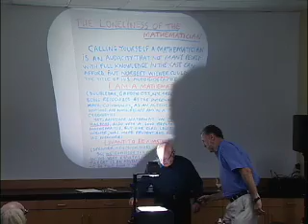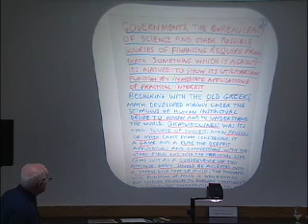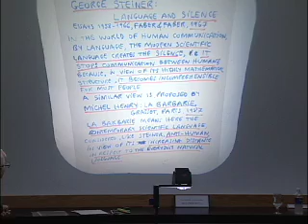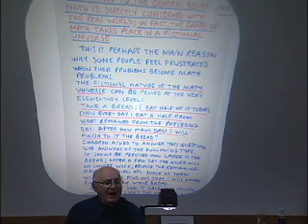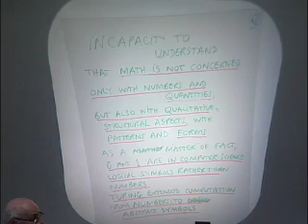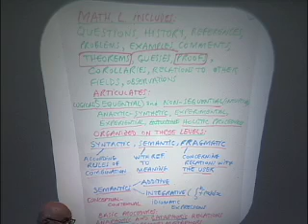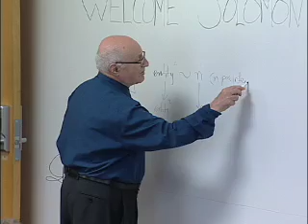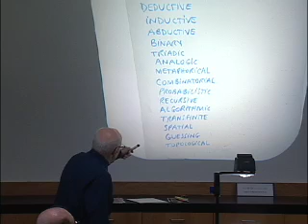Solomon Marcus Guest Lecture 1: "The Loneliness of the Mathematician"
Solomon Marcus Guest Lectures
Professor Emeritus, University of Bucharest
Summer 2008